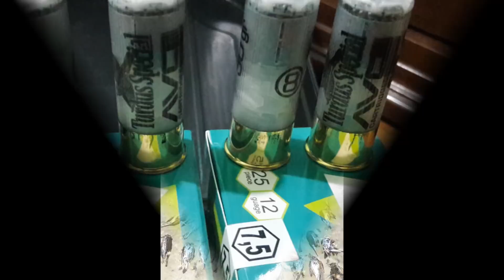Turdus (Thrush-Zorzales-) Hunting in Cyprus - Kıbrıs ta Cikla Avı (2018-3)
Turdus (Song Trush) Hunting in Cyprus, use 1080HD mode for best view..AVCI FİŞEKLERİ 30-GR-8 NO...ARAMBERRİ SHOTGUN 76CM BARREL 3-1 ve Rizzini Vertex Sporting...KIBRISTA CİKLA AVI-3-2018. SONY HDR AS300 CAMERA-SHOTKAM GUN CAMERA..